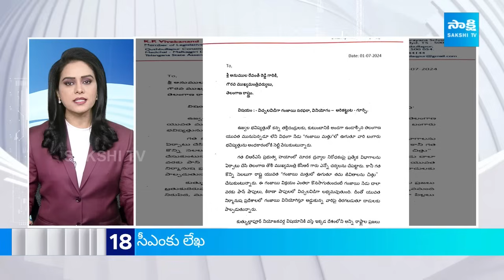TOP 50 Headlines | Sakshi News Express | Latest Telugu News @ 02:30 PM | 01-07-2024